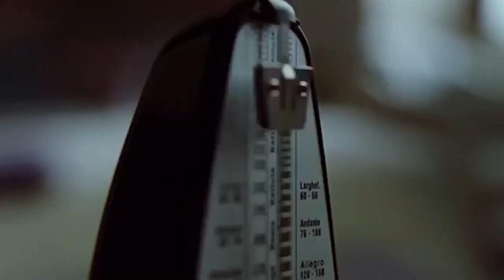Mark Holden - Stay - 1979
Just Listen F.N.L. On YouTube